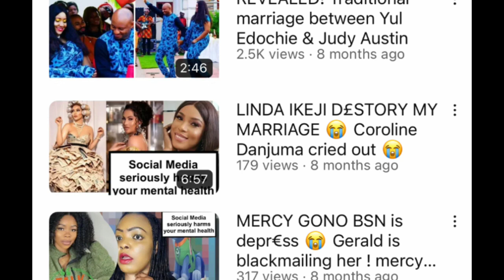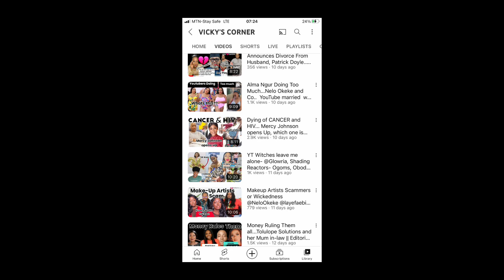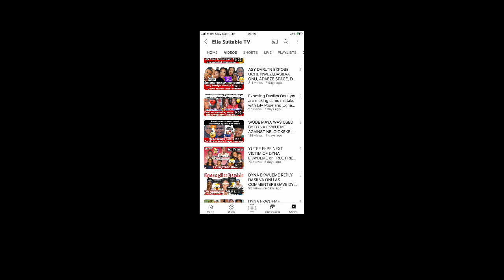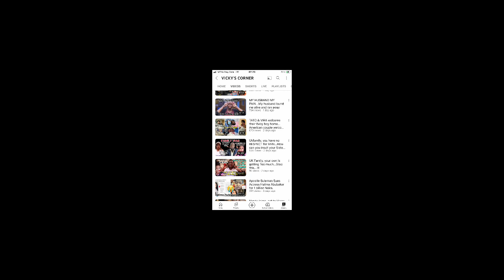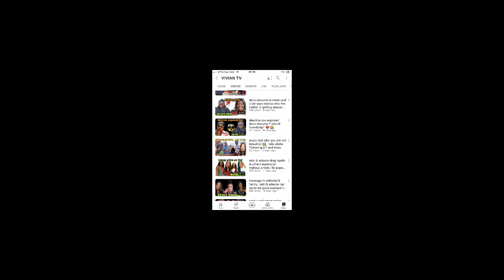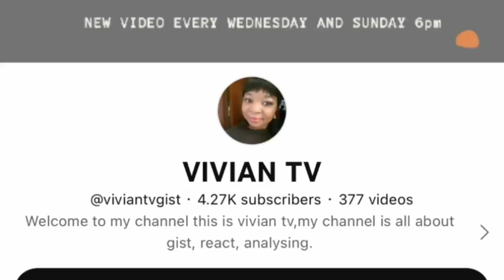YouTubers Be Careful With Reaction Channels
Small YouTubers Be Careful With Reaction Channels Here Is Why#africa youtubechannel nigeria african howtomake smallyoutubersupport africa youtubeviral youtube nigeria @Vickyscornerr @EllaSuitableGist @choicetv04 @viviantvgist @Banigostv